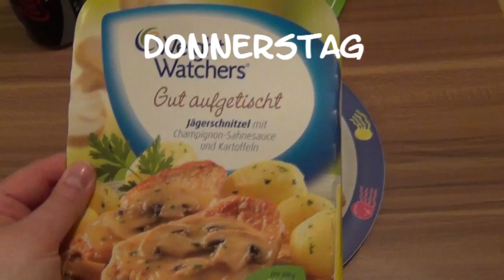Food diary & Gewichtsupdate Begleitet mich beim Abnehmen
Ich hab für euch eine Woche lang gefilmt was ich so esse! Viel Spaß beim schauen!!!